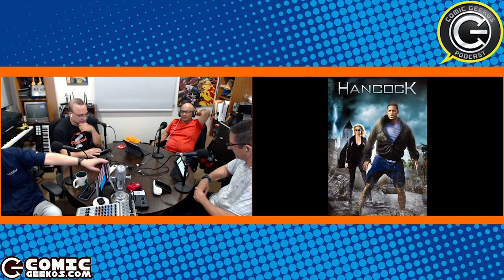10 en 10 977: Heroes inmortales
Conozca 10 heroes inmortales